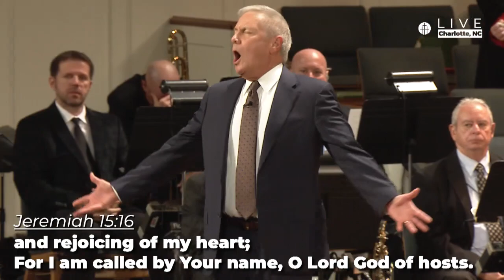2021.12.05 "EAT HIS WORD" Loran Livingston. Central Church. Charlotte, NC.